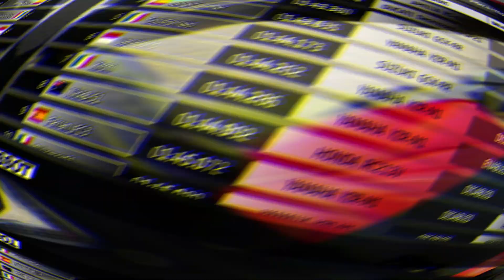MotoGP 21 - Motegi World Record (PC)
This tracks feels much better in Gp21 than gp20.